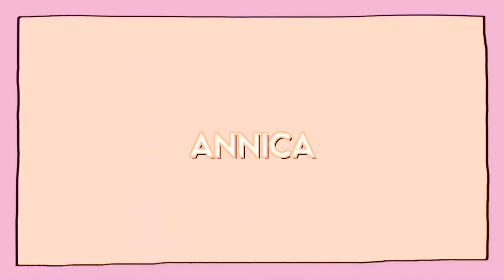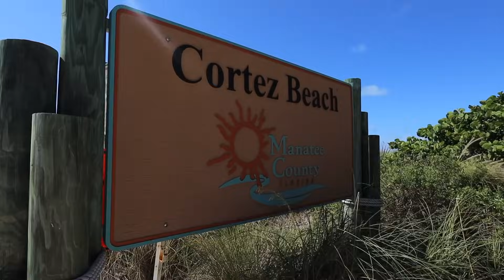GIRLS TRIP!!! come with us to Ana Maria Island ☀️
This is your sign to book the trip ❤️

Jennica: hoo.be/jennica
Annica hoo.be/annica

EQUIPMENT
phone light
handheld tripod